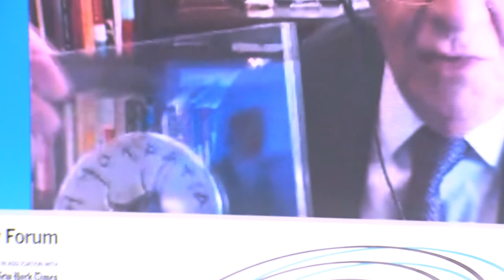The City of Athens Democracy Award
Presented by
Kostas Bakoyannis, Mayor of Athens, Hellenic Republic
to
Fernando Henrique Cardoso, Former President of Brazil